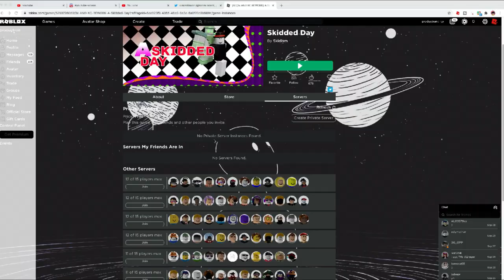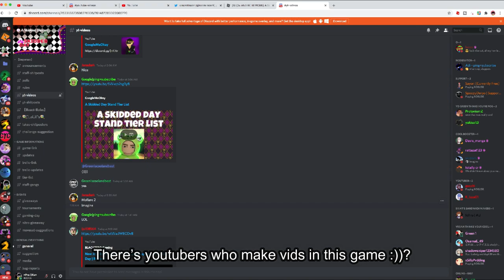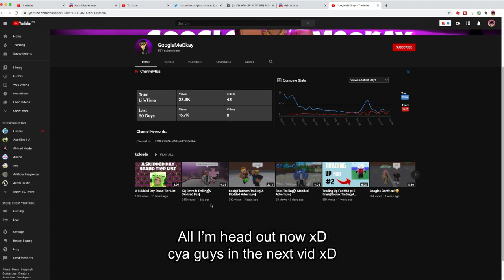THE WORST A BIZARRE DAY RIPPED OFF GAME EVER!!!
heh i will most likely get hate comments but i have to say the truth :3
hopes you guys understand